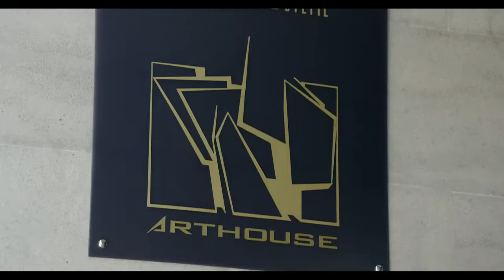Art House promo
ქართული სახვითი ხელოვნების მუზეუმის პრომო (2018წ.)
Georgian Museum of Fine Arts - Art House promo